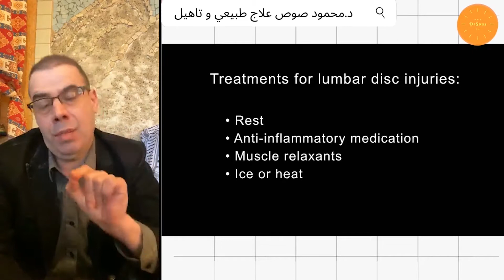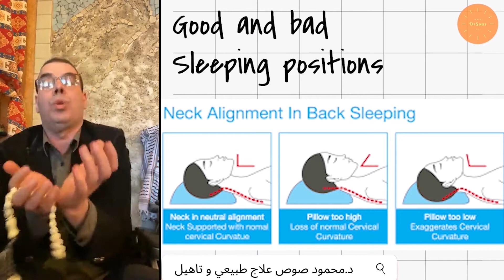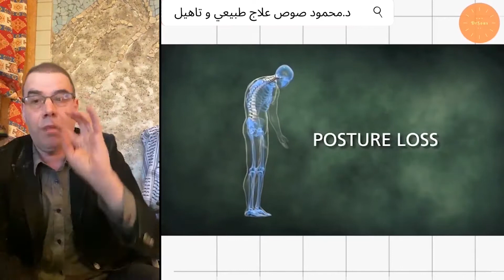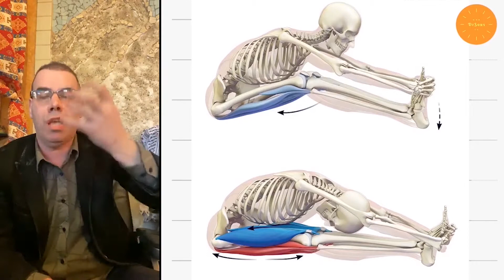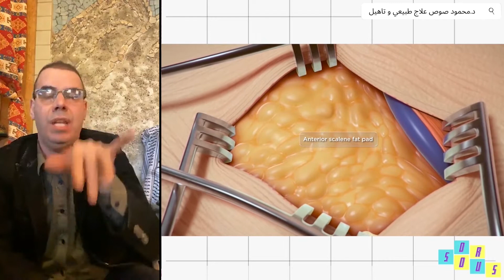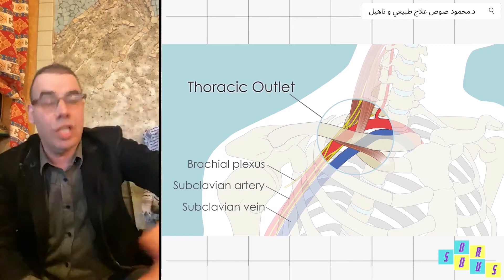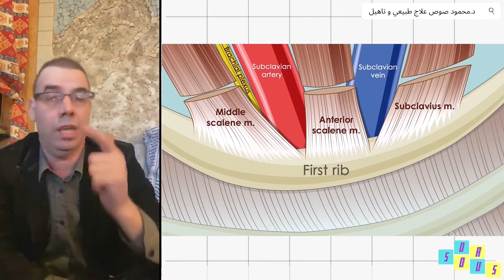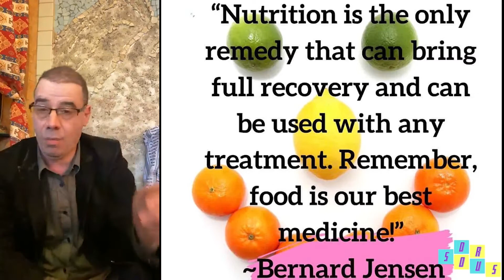جراحة فتق القرص - Surgery for the disc herniation